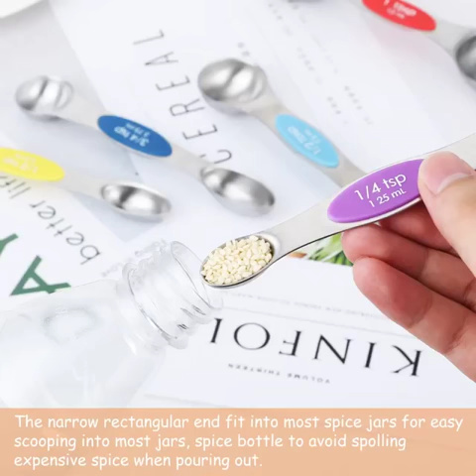Magnetic Measuring Spoons Set Colorful and Stackable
【COMPLETE SET OF 8】- Includes 1/8 tsp, 1/4 tsp, 1/2 tsp, 3/4 tsp, 1 tsp, 1/2 Tbsp, 1 Tbsp plus Leveler. Totally 8 pieces to meet all you needs. The US and metric measurement is engraved to color labels to allow you quickly find them while cooking, easy to read accurately.